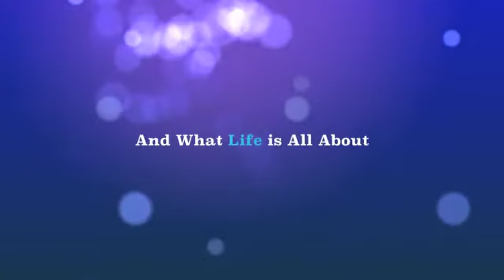New Life Children's Home- Haiti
Educational , holistic and multicultural programs, Haiti